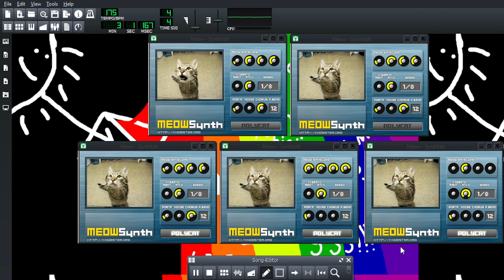Meowzing Battle | MeowSynth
Meow Meow Meow   MeowMeowMeowMowMow